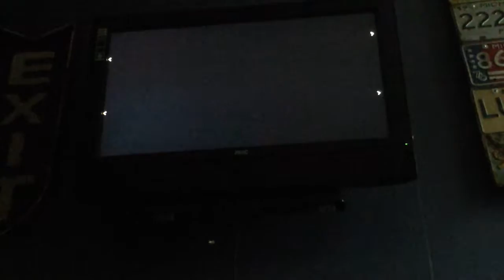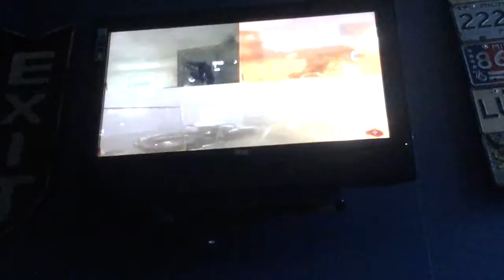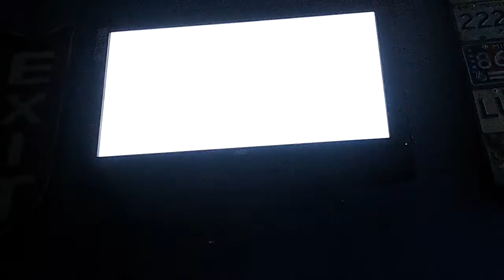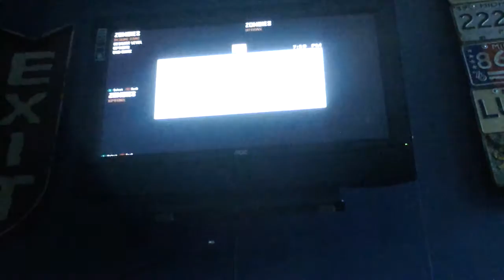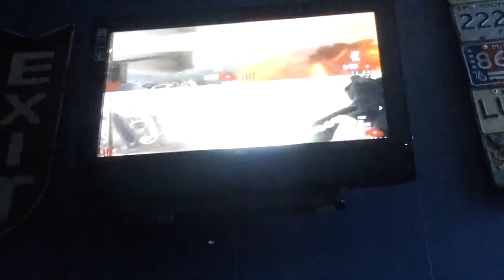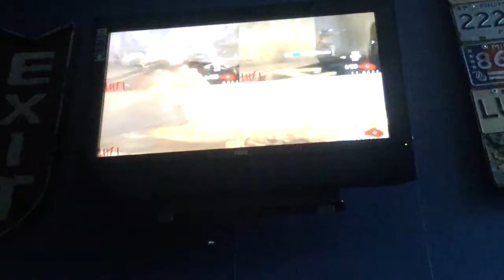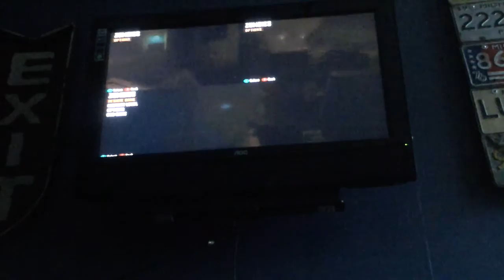CoD BO2 ZOMBIES PART 1